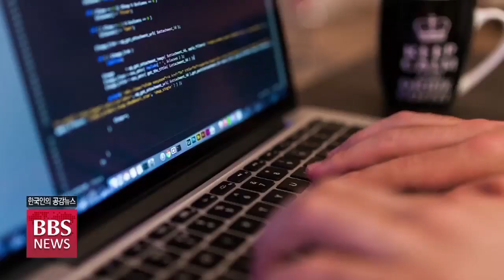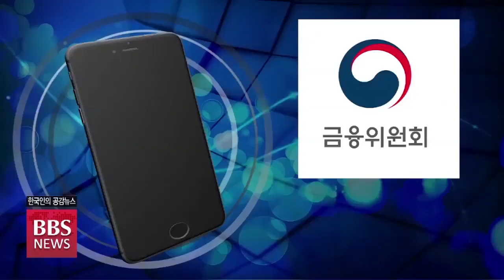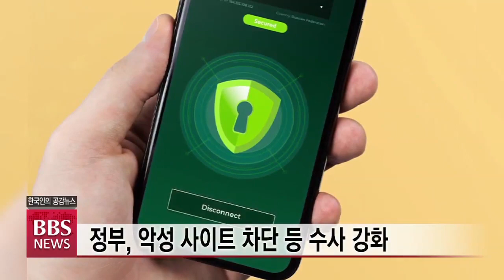[BBS뉴스] 코로나19 허위 문자·보이스피싱 주의하세요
코로나19가 전국적으로 급속히 번지면서 보이스피싱과 허위 문자를 통한 금융사기 피해가 우려되고 있습니다.

재난 때마다 시민들의 불안감을 악용해 돈벌이 수단으로 삼는 가짜 문자, 스미싱 사기에 대한 철저한 대비가 요구되고 있습니다. 박세라 기자가 보도합니다